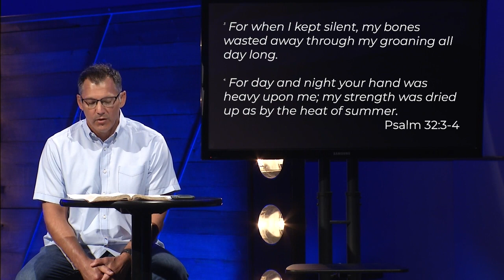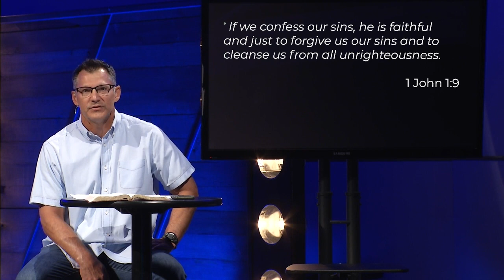Istrouma Midweek Devotional - May 27, 2020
An encouraging midweek message from Dwayne Pitre, Campus Pastor | Ascension.